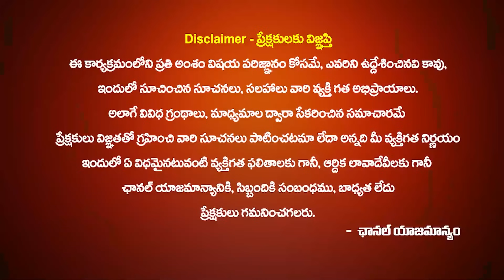సింహారాశి వారు సెప్టెంబర్ నెలలో చక్రం తిప్పుతారు Simha Rasi Phalalu SEPTEMBER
సింహారాశి వారు సెప్టెంబర్ నెలలో చక్రం తిప్పుతారు | Simha Rasi Phalalu SEPTEMBER 2024 | Simha Rasi Phalalu | LEO Horoscope September 2024 | Sakala Poojalu | Simha Rasi Phalalu September month | September Monthly Horoscope | September Rasiphalalu by YVSS Giri Rao Garu | Simha Rasi Phalithalu September 2024 |